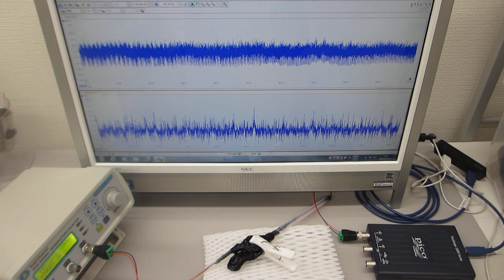超音波プローブの発振特性・伝搬特性を確認する実験（超音波システム研究所）